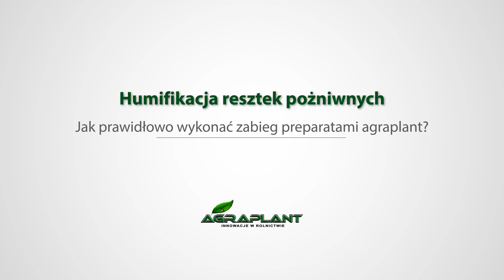Humifikacja resztek pożniwnych. Jak prawidłowo wykonać zabieg preparatami Agraplant?